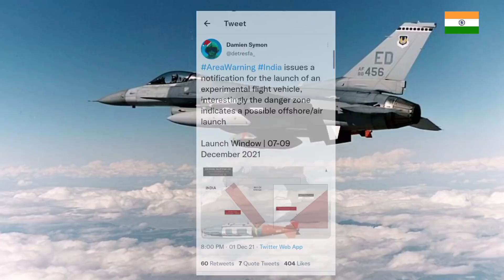DRDO ने गेम ही पलट दिया चीन में तहलका